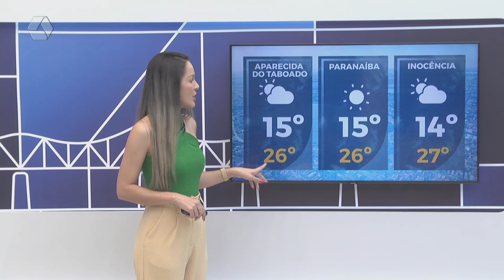Quinta-feira deverá registrar 'friozinho' em Três Lagoas